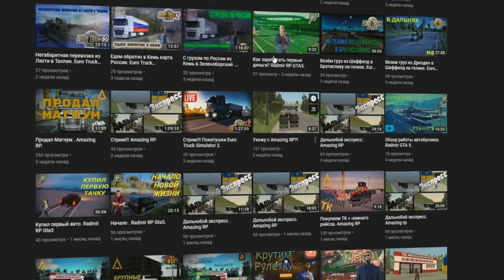🔥CRMP AMAZING RP - ВЗЯЛ ВСЕ ДЕНЬГИ КОТОРЫЕ БЫЛИ И ПОШЁЛ ИГРАТЬ В КАЗИНО!